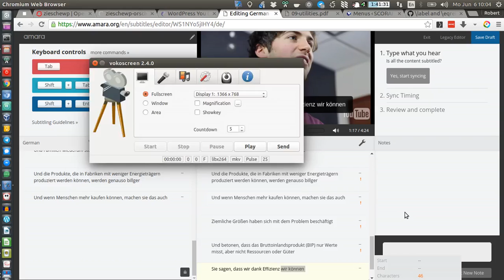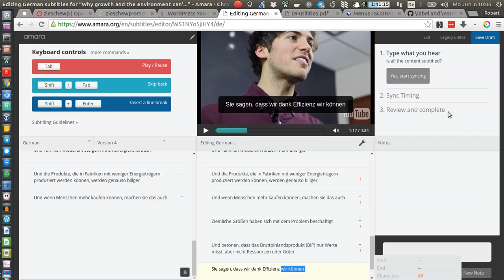Workrave Countdown Timer Bug Ubuntu 16.04